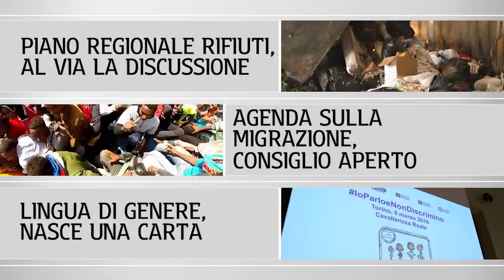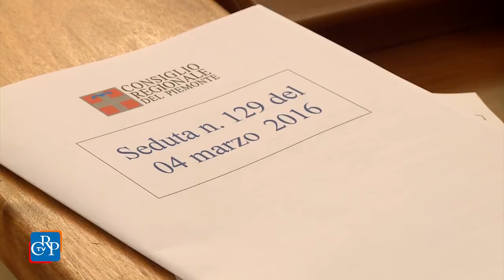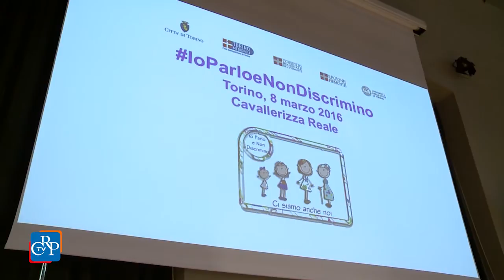CrpTv n.8 del 11 Marzo 2016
Piano regionale rifiuti, al via la discussione
Agenda sulla migrazione, Consiglio aperto
Lingua di genere, nasce una Carta

L’8 marzo, l’Assemblea regionale ha iniziato l’esame del piano regionale rifiuti 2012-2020 e ha dato il via libera alla partecipazione della Regione Piemonte alla Fondazione Polo del Novecento, centro culturale con sede a Torino coprogettato con Compagnia di San Paolo e Comune. Nel pomeriggio, l’assessore alla Sanità ha svolto una comunicazione sulla struttura per anziani non autosufficienti La Consolata di Borgo d’Ale, dove sarebbero avvenuti abusi sugli ospiti. L’assessore ha annunciato che la Regione si costituirà parte civile nel caso di rinvio a giudizio degli operatori. In chiusura, sono stati approvati due documenti per il sostegno del turismo invernale e due sulla cessione di Versalis da parte di Eni. Il 9 marzo, infine, la Commissione Commercio, riunita in sede legislativa, ha approvato una proposta di legge al Parlamento per escludere i mercati rionali dall’applicazione della direttiva europea cosiddetta Bolkestein.

PRIMO PIANO

01) Piano regionale rifiuti, al via la discussione
Raggiungere il 65% di raccolta differenziata in ogni ambito territoriale e il 50% del tasso di riciclaggio complessivo, oltre a una sensibile riduzione della produzione di rifiuti entro il 2020: sono solo alcuni degli obiettivi del Piano regionale di gestione dei rifiuti urbani e dei fanghi di depurazione 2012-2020, la cui discussione è cominciata in Consiglio regionale martedì 8 marzo.

02) Agenda sulla migrazione, Consiglio aperto
Inserire nell’agenda politica il riconoscimento del ruolo degli enti locali e regionali nella gestione ed accoglienza dei profughi, in termini di rappresentatività nei processi decisionali e di disponibilità di risorse finanziarie. Con questo obiettivo si è tenuto a Palazzo Lascaris un Consiglio regionale aperto sulle indicazioni strategiche del Comitato delle Regioni a proposito dell’agenda europea sulla migrazione. Alla seduta hanno partecipato rappresentanti di enti locali, sindacati e associazioni europeistiche.
[interviste a: Monica Cerutti, assessora regionale all’Immigrazione, e Daniela Ruffino, vicepresidente del Consiglio regionale del Piemonte]

03) Lingua di genere, nasce una Carta
Una Carta d’intenti che recepisce i principi e valori del linguaggio di genere, e che si applicherà alle attività amministrative e di comunicazione del Consiglio regionale del Piemonte. Il documento, intitolato “Io parlo e non discrimino”, condiviso con la Giunta regionale, il Comune, la Città Metropolitana e l’Università degli Studi di Torino, è stato presentato il giorno della festa della donna alla Cavallerizza Reale, con esperti ed amministratori.